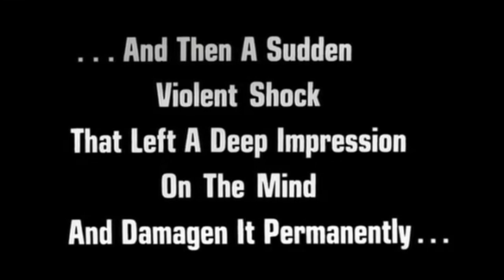Giallo trailer (tribute)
Trailer about the Italian giallo movie genre!

Featured scenes from:
Death laid an egg (1968)
Hatchet for the honeymoon (1970)
In the folds of the flesh (1970)
Four Flies on Grey Velvet (1971)
The night Evelyn came out of the grave (1971)
Your Vice is a Locked Room and only I have the Key (1972)
Seven deaths in the cat's eye (1972)
The Red Queen Kills 7 times (1972)
A White Veil for Mariale (1972)
Torso (1973)
Strip nude for your killer (1975)

Fair use of material because of educational use.